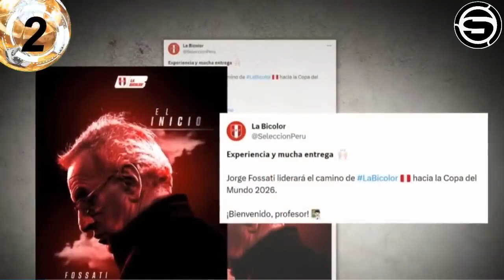El 2024 se puede corregir los errores del Futbol peruano/Fossati; nos sacara del fondo de la tabla?